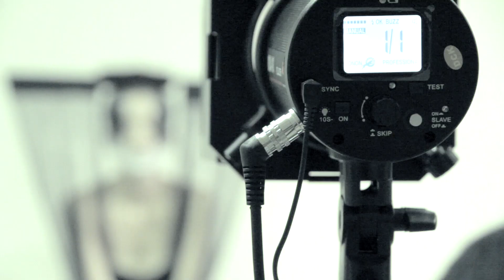BACKSTAGE | PROVOKE FILMS SESSION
MODEL: ONE | MAKEUP: JEFI | PHOTOGRAPHERS: 向詠, 賈斯丁 and DAVE LIN | DIRECTOR: CIRO (Ciro Ayala)